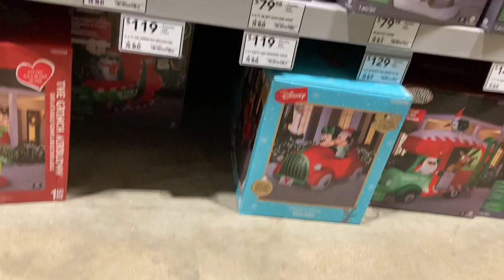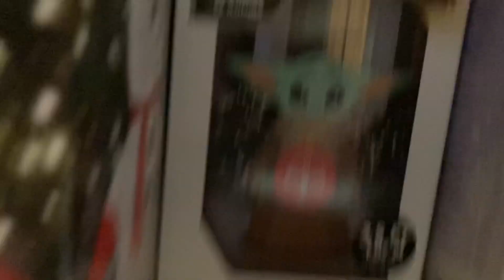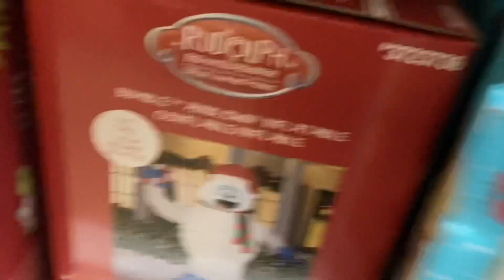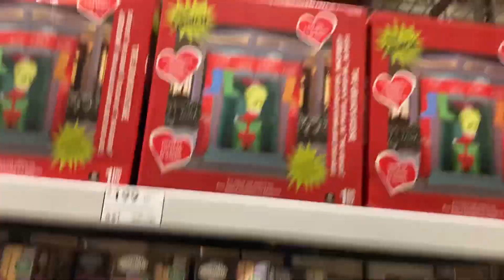LOWES CHRISTMAS 2021!!!!